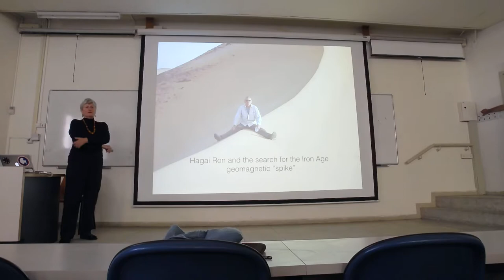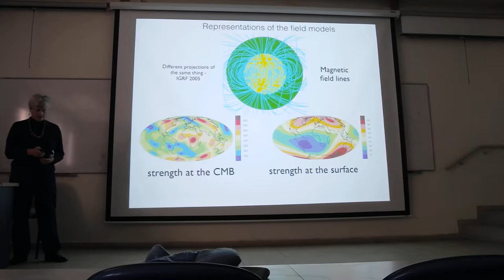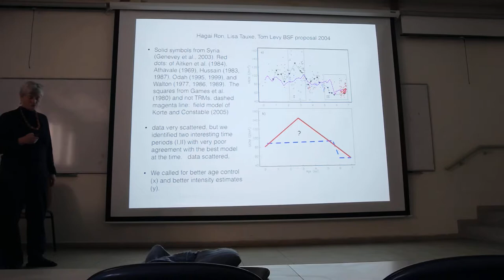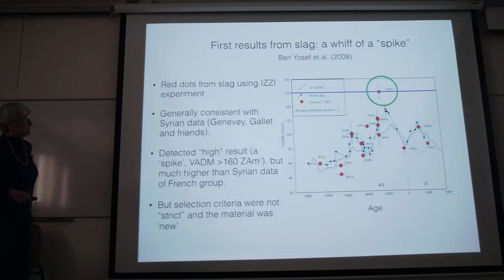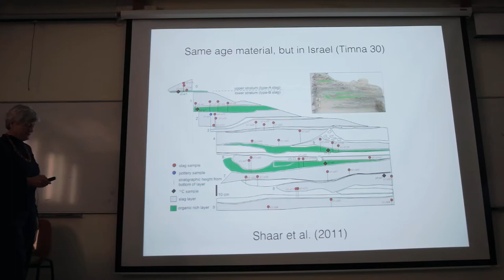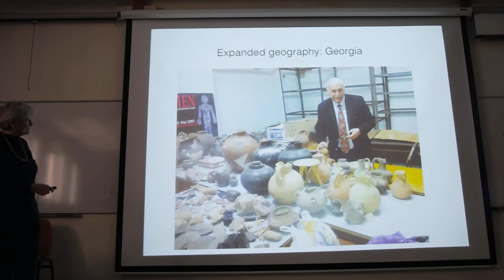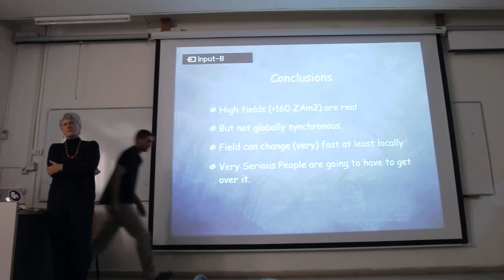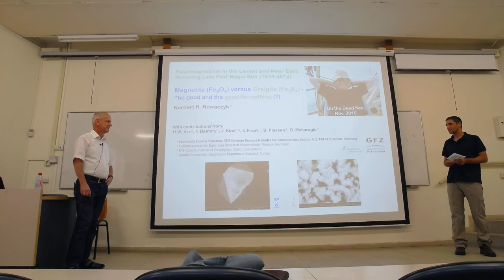Lisa Tauxe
יום עיון לזכרו של חגי רון (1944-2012)